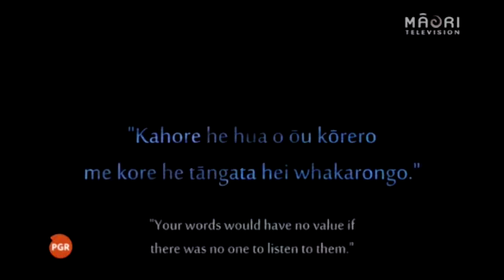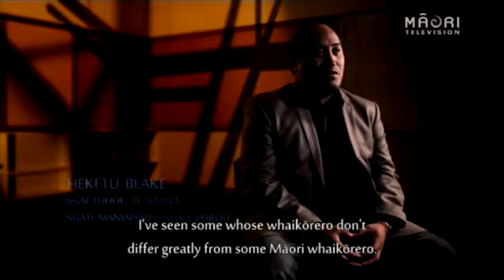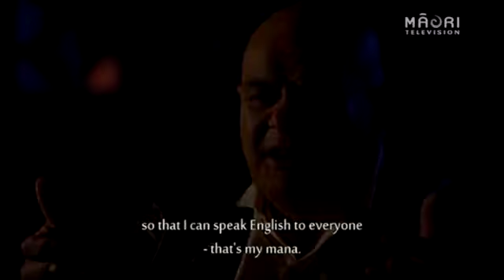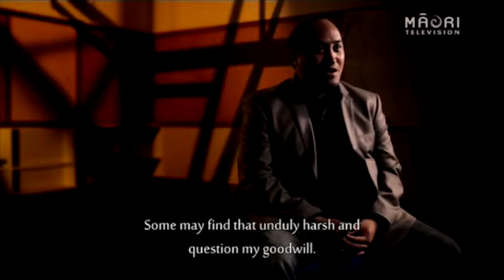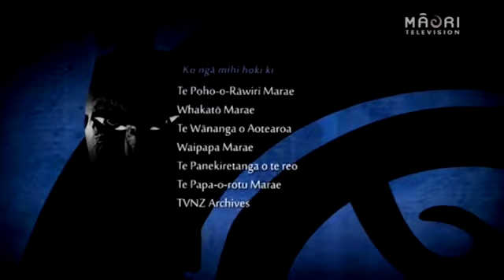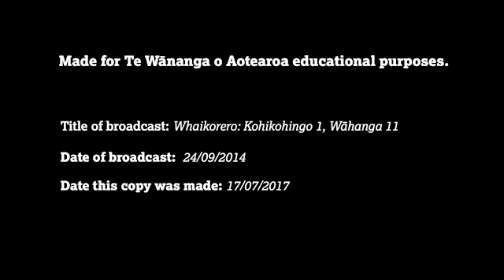whaikorero maori television 20140924 2000 640x360 768kW hanga 11 1